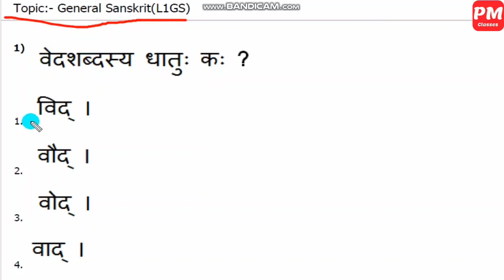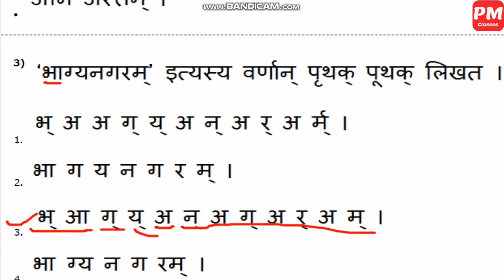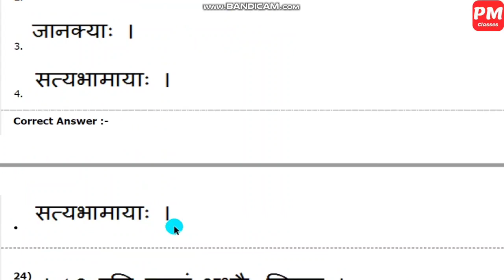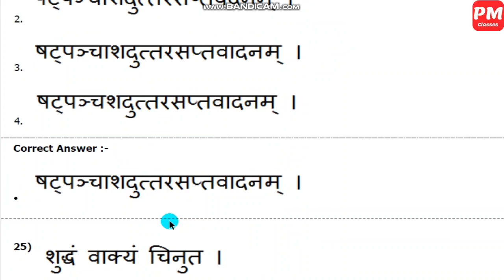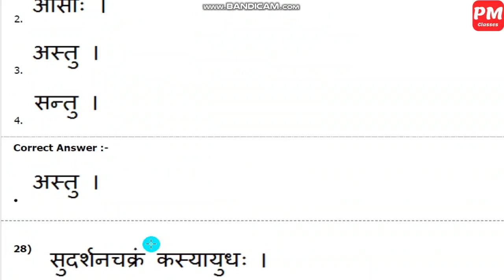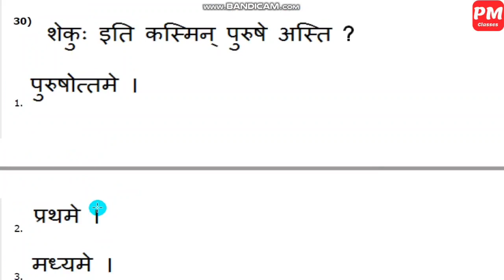संस्कृत भाषा 30 प्रश्न-५ || TET परीक्षा अध्ययन।